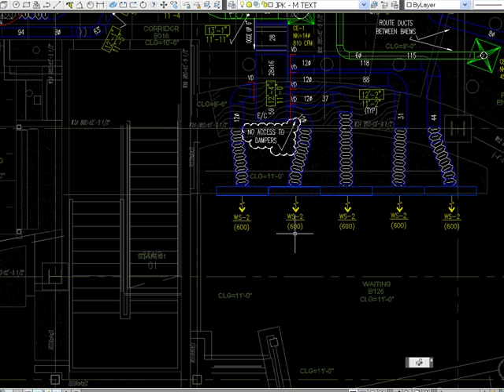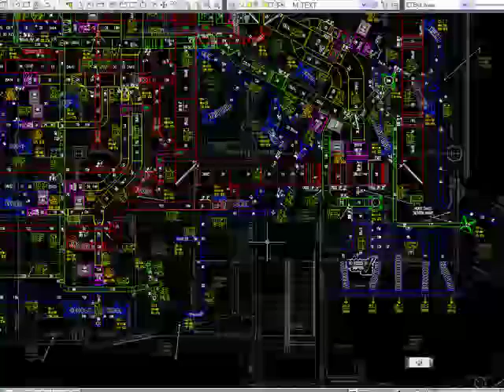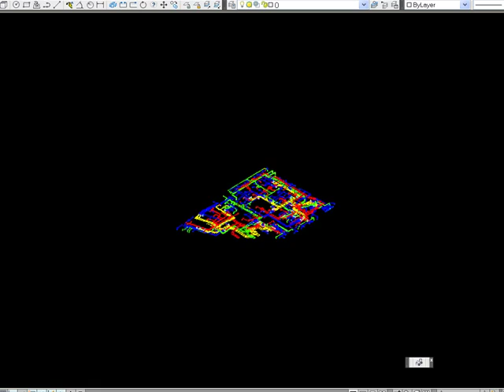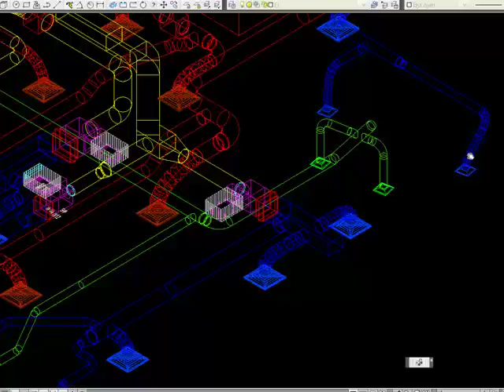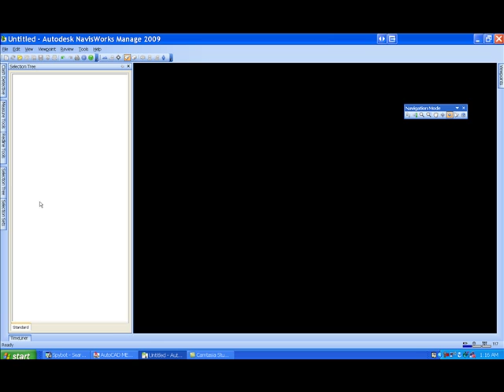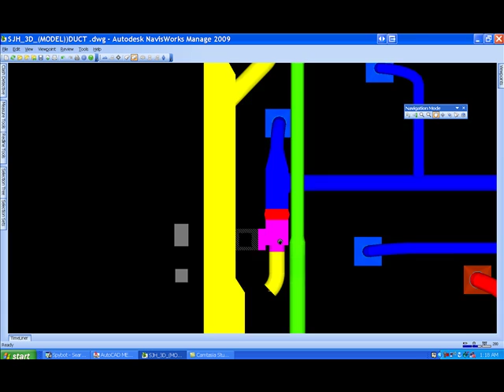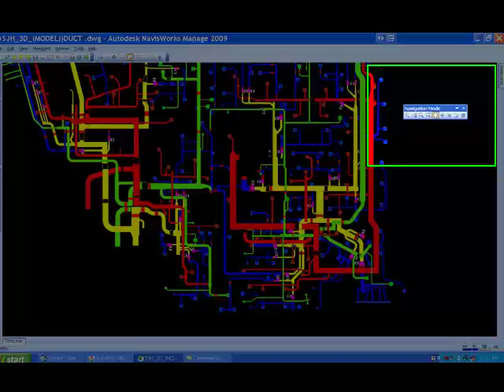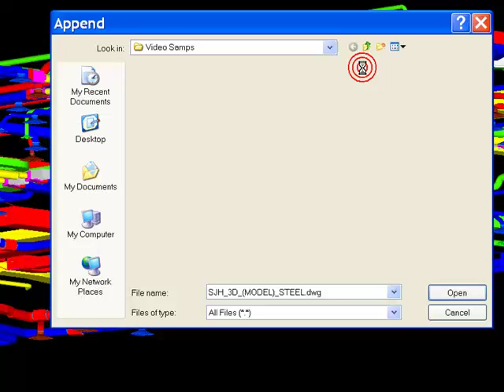Cad Tips-NavisWorks Building A Model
Please go to link below to view the complete video and more cad tips